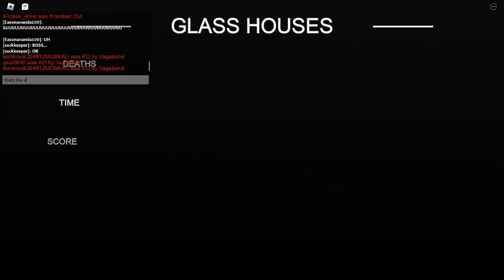combat initation part 3